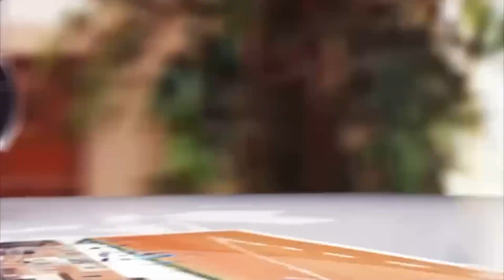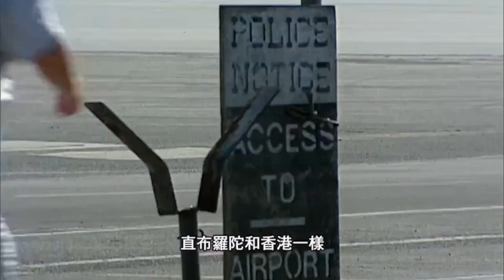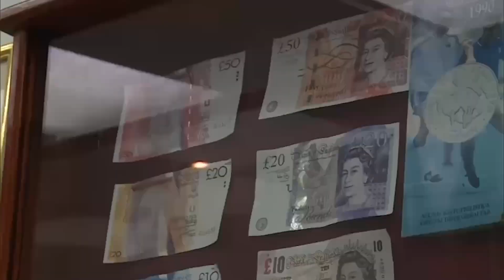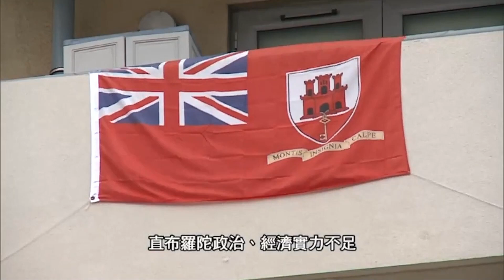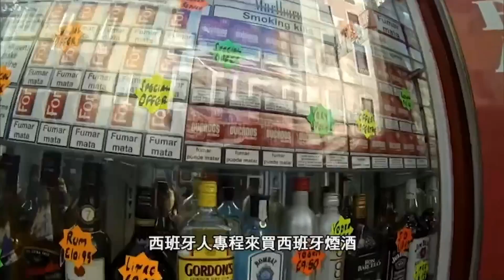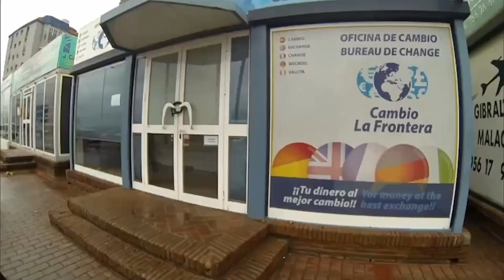17年前受訪選美冠軍一家｜西班牙血統 與 英國殖民地 恩恩怨怨｜國民大比數選擇留英有原因｜世界零距離 方東昇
方東昇直布羅陀尋人 17年前受訪選美冠軍一家｜西班牙血統與英國殖民地恩恩怨怨｜國民大比數選擇留英有原因｜世界零距離 方東昇

直布羅陀．上集
歐洲的直布羅陀是世上現存少數的英國殖民地，西班牙在三百年前割讓直布羅陀予英國，自此主權爭議沒完沒了。西班牙一直希望收復失地，但直布羅陀人兩度公投，都以大比數否決回歸，為何他們如此抗拒，寧做殖民地子民？直布羅陀與香港一樣地少人多，約三萬人居於油尖旺般大的土地上，當地政府如何應付土地需求？公共房屋政策有何特別之處？直布羅陀有一座「馬騮山」，山上猴子與直布羅陀的命運又有何關連？

記者/攝影：方東昇/陳沛珈/余凱婷